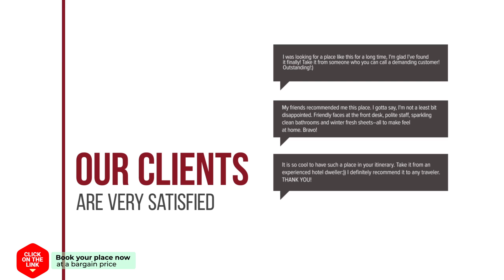61 Calle Salvador Dali hotel review | Hotels in Algorfa | Spain Hotels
61 Calle Salvador Dali hotel review | Hotels in Algorfa | Spain Hotels.

61 Calle Salvador Dali hotel video review. Hotels in Algorfa, european 3 stars hotels.